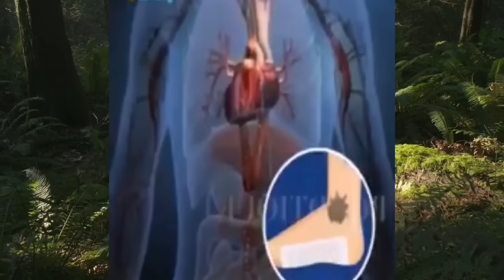Որոշում է կայացվել հայերի համար. Ողջ ազգը սրան էր սպասում